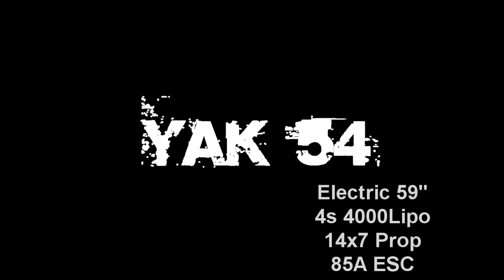Yak 54 HD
The re-maiden of the Yak 54 from Hobbyking. After a burned motor and ESC, this bird finally got real flight time.